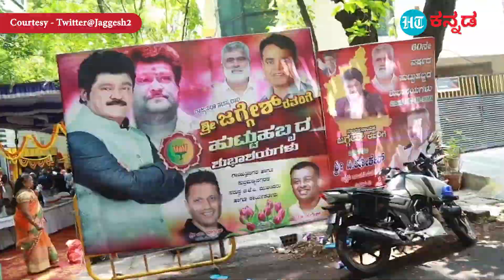60ನೇ ಹುಟ್ಟುಹಬ್ಬಕ್ಕೆ ಮನೆಯಲ್ಲಿ ವಿಶೇಷ ಪೂಜೆ ನೆರವೇರಿಸಿದ ನವರಸನಾಯಕ!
ಸ್ಯಾಂಡಲ್‌ವುಡ್‌ನ ನವರಸ ನಾಯಕ ಜಗ್ಗೇಶ್‌ ಮಾ. 17ರಂದು 60ನೇ ವರ್ಷದ ಬರ್ತ್‌ಡೇ ಆಚರಿಸಿಕೊಂಡಿದ್ದಾರೆ. ಹುಟ್ಟುಹಬ್ಬದ ನಿಮಿತ್ತ ಮಂತ್ರಾಲಯಕ್ಕೆ ತೆರಳಿ ರಾಘವೇಂದ್ರ ಸ್ವಾಮಿಗಳ ದರ್ಶನ ಪಡೆಯುವ ಜಗ್ಗೇಶ್‌, ಈ ಸಲ ಬೆಂಗಳೂರಿನ ಮನೆಯಲ್ಲಿಯೇ ವಿಶೇಷ ಪೂಜೆ ನೆರವೇರಿಸಿದ್ದಾರೆ. ಹೋಮ- ಹವನ ಹಾಕಿಸಿದ್ದಾರೆ. ಬಳಿಕ ಅಭಿಮಾನಿಗಳು ಅಭಿಮಾನದಿಂದ ತಂದ ಕೇಕ್‌ ಕತ್ತರಿಸಿ ಹುಟ್ಟುಹಬ್ಬ ಆಚರಿಸಿದ್ದಾರೆ.